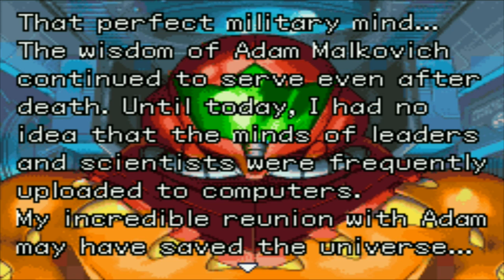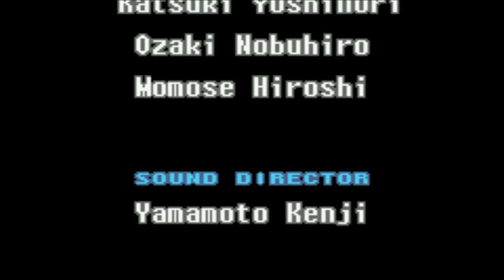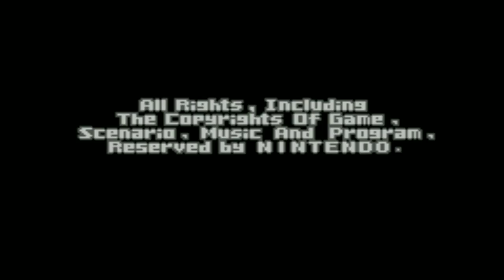Let's Play Metroid Fusion 11: Crash the Station!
Its the End of the Game sadly we are missing 2 Items